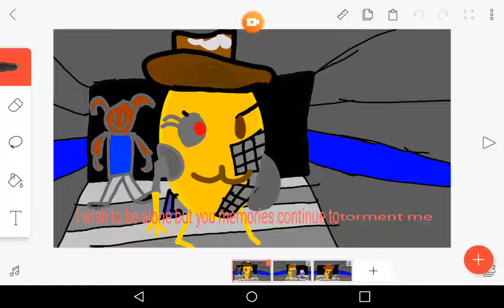Plant Intro Animated